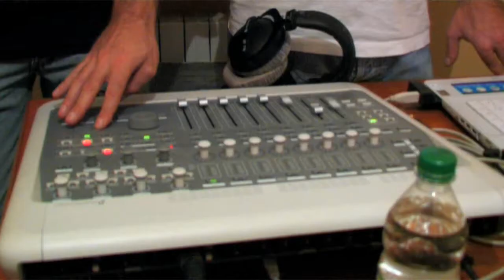STIGMA-BEHIND THE SCENE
Il Backstage di STIGMA

Riprese
Andrea Banzi

Montaggio
Domenico Guidetti

2010 Order of the Black Knights